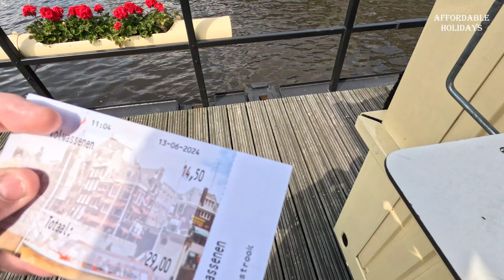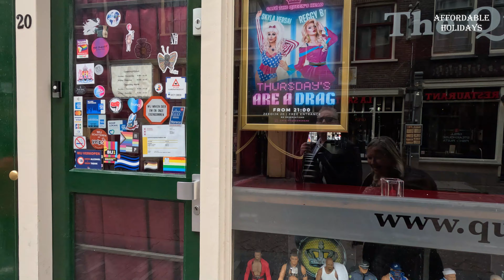4 hours in Amsterdam ,is it expensive?And what to do?we checked it out!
Amsterdam boat and walking tour.is Amsterdam cheap?we checked it out